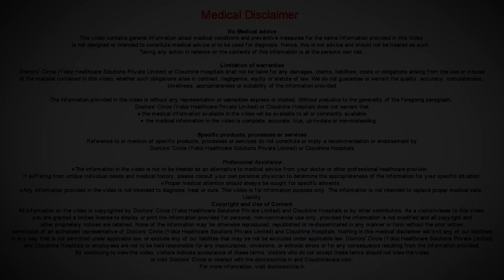MASK FOR A CHILD – Know the Right Age! I Dr. Spoorti Kapate I Cloudnine Hospital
So the WHO mandates masks for age 12  years and above and they are supposed to follow the same guidelines as adults follow.  Between 5 to 11 years above 5 years is what the WHO says children can start wearing masks but it depends because there are some kids who might not cooperate on wearing masks. So it depends on child to child basis. It depends on the infectivity around that area, depends on the people in the family who are affected or not. If at all a child is between 5 to 11 years and the child is wearing a mask it is advisable that you teach the children a little bit about the mask and how to wear it and hygiene following around it like for example the mask should be the appropriate size. It should cover the nose, the mouth, the chin you have to make sure that you tell the child that the baby or child should not touch the mask again and again should not keep pulling down the mask again and again and before wearing the mask you're supposed to either use a sanitizer or use soap and water to clean your hands and correctly store the mask also. You can't just keep it lying. So to answer the question,  age five and above children are allowed to wear masks.